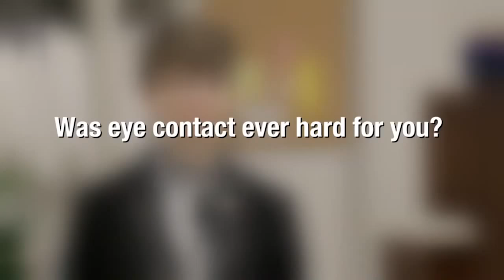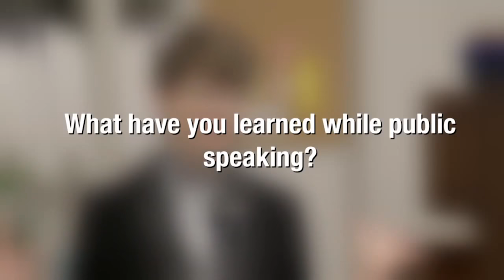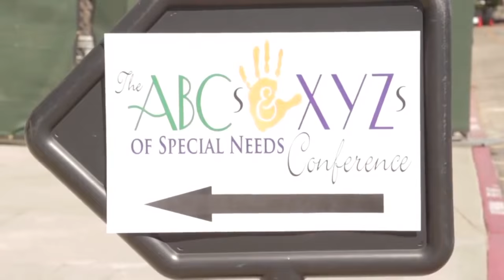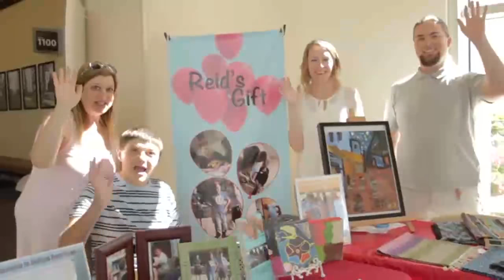Let's Talk Autism- August 9th, 2017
Let's Talk Autism with Shannon Penrod and Nancy Alspaugh-Jackson!